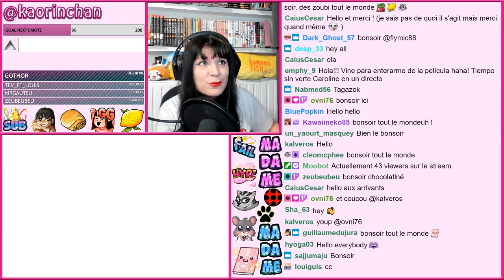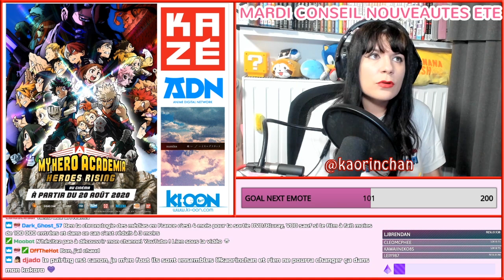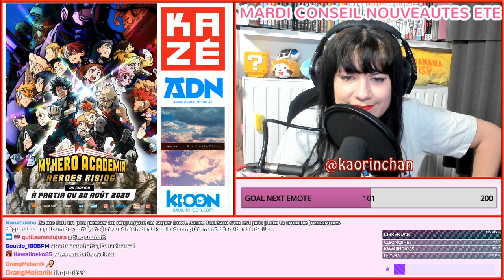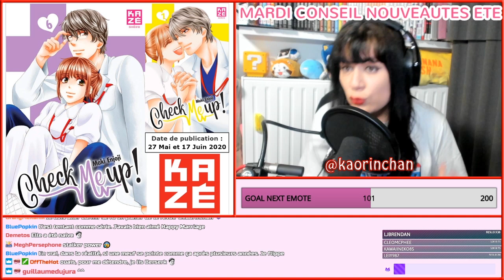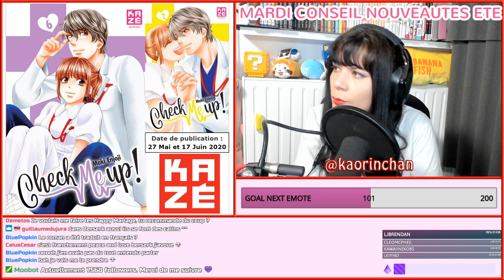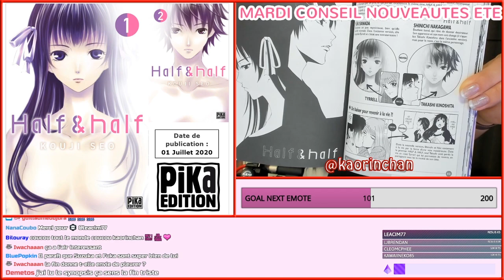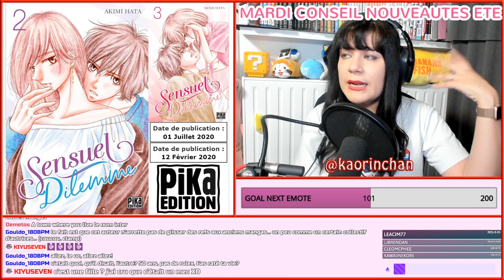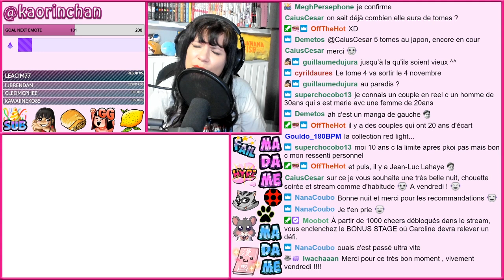Reviews Manga du 19.08.2020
Reviews Manga du 19 Août 2020

00:02:54 MY HERO ACADEMIA Heroes Rising 🎬KAZE ADN🎬
00:37:30 Kase-san & les cerisiers de Hiromi Takashima 📚Taifu Yuri📚
00:46:07 First Job New Life! (T.1 et 2) de Nemu Yoko 📚Kana📚
01:02:11 Check Me up ! de Maki Enjôji 📚KAZE📚
01:15:20 Rascal Does Not Dream of Bunny Girl Senpai de Hajime Kamoshida 📚Ototo📚
01:30:02 Half & Half (T.1 et 2) de Kôji Seo 📚Pika📚
01:49:43 Sensuel Dilemme de Akimi Hata (T1. et 2) 📚Pika📚